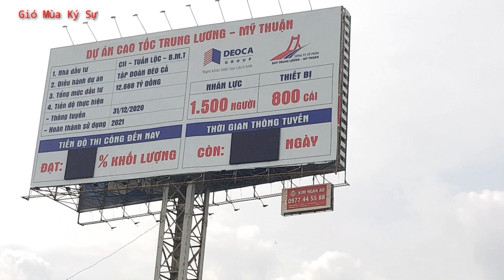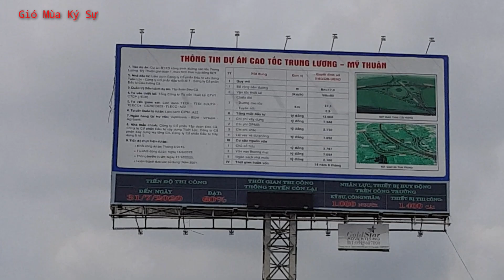Thảm Nhựa Bêtong lần 2 Nút Giao Thân Cửu Nghĩa Tiến Độ Cao Tốc Trung Lương Mỹ Thuận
- Chúc mọi người có buổi tối xem video vui vẻ và nhiều thông tin hữu ích.
- Trong chuyến hành trình ghé thăm Nút giao Thân Cửu Nghĩa tại công trình cao tốc Trung Lương Mỹ Thuận để tìm hiểu xem quá trình thảm nhựa bê tông lần 2 và tiến độ hiện tại điểm đầu của Cao tốc Trung Lương Mỹ Thuận NTN?
Cập nhật ghi hình ngày 14/09/2020

- Cám ơn mọi người đã xem video nếu thấy hay và có nhiều thông tin hữu ích cho mọi người thì ủng hộ em bằng một like và đăng ký bấm chuông để theo dõi những clip mới nhất trên kênh của em ạ, em cám ơn...